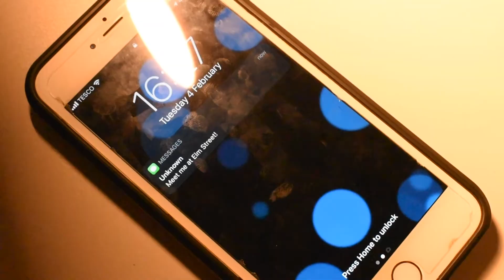Catch Me If You Can // Fan Video Music [Set It Off]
**SKIP TO 0:44 FOR ACTUAL FOOTAGE**

Another college project. This is my first attempt at something as 'serious' as this, so this could use may improvements which I can use in my next project. The next video project will be my end of year project, so ideas will be helpful!

So to begin with, I lost a lot of the footage, so to counter it I made that picture in Krita. I usually would spend more time on a picture like that, but time was running low, so this is the best I got.

The narrative I hope was clear, but if you don't understand it, basically there's a Killer and a Detective is trying to find out who it is. Then there's a whole fight and whatnot. The Killer is meant to be possessed by a 'demon' based off of the Teen Wolf version of the Nogitsune (or Yako). Does the Detective die? What happens to the Killer now? Well that's up to imagination, as I doubt I'll do anything to carry it on.

Song- Catch Me If You Can
Artist- Set It Off
Album- After Midnight
Producer/Killer and Picture Artist- Tia Fazackerley

I do, however, own the picture.